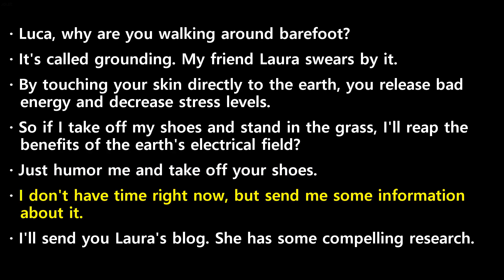20241003 ebs power english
20241003 ebs power english transcript

-  Luca,  why  are  you  walking  around  barefoot?
-  It's  called  grounding.  My  friend  Laura  swears  by  it.
-  By  touching  your  skin  directly  to  the  earth,  you  release  bad  energy  and  decrease  stress  levels.
-  So  if  I  take  off  my  shoes  and  stand  in  the  grass,  I'll  reap  the  benefits  of  the  earth's  electrical  field?
-  Just  humor  me  and  take  off  your  shoes.
-  I  don't  have  time  right  now,  but  send  me  some  information  about  it.
-  I'll  send  you  Laura's  blog.  She  has  some  compelling  research.